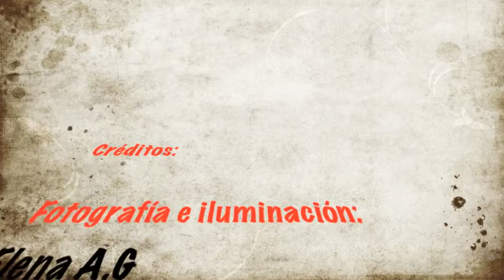María, The 5,6,7,8's Music (Woo Hoo)